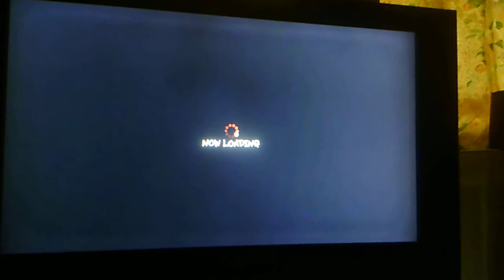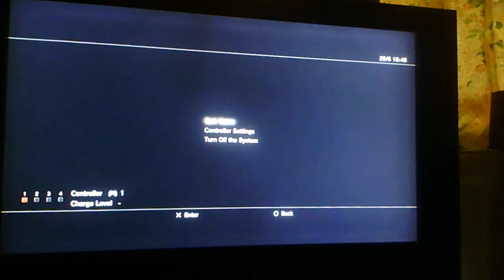29.06.14 - Part II